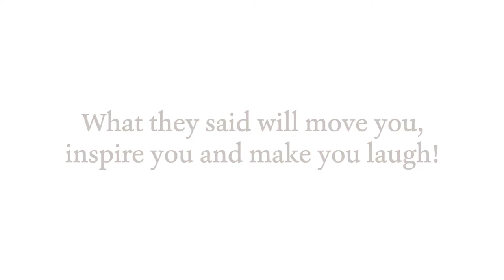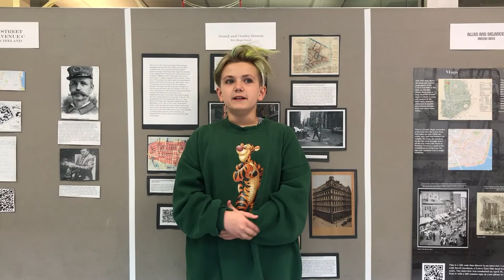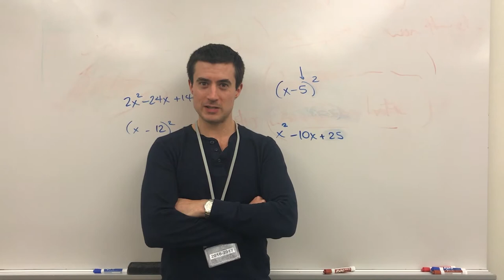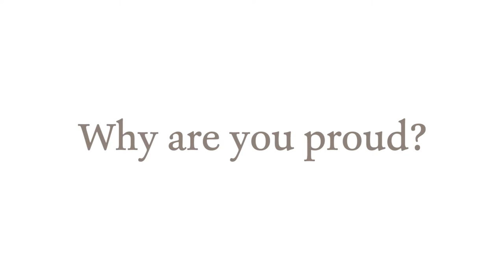Friends Seminary Celebrates LGBT Pride